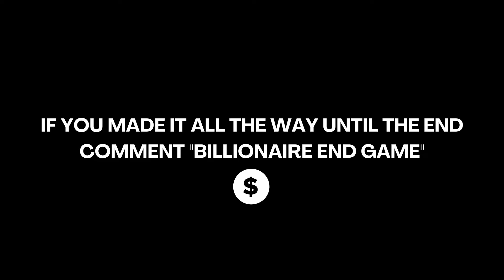WATCH THIS When You Want To Be Rich - Billionaire Visualisation #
Experience the Billionaire Luxury Lifestyle full of Luxury yachts, homes and cars! Use this video as your 2022 Motivation, visualization & inspiration!